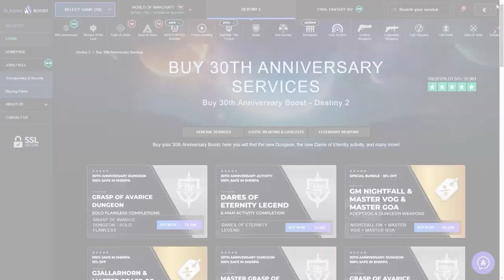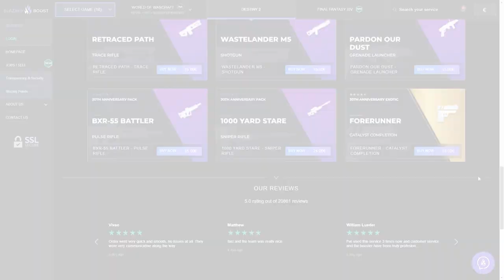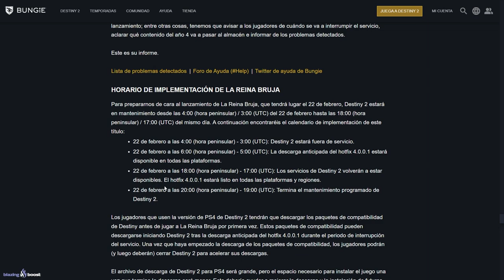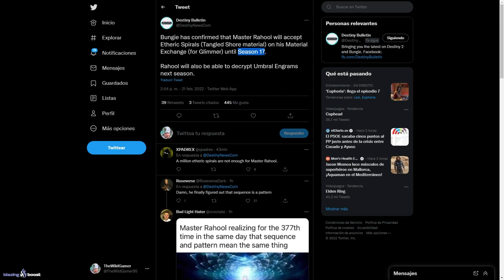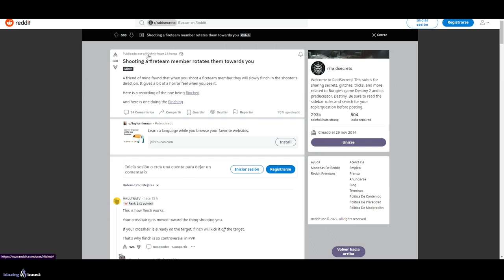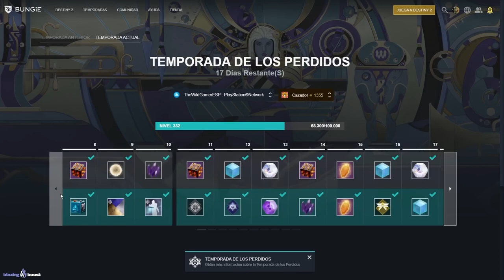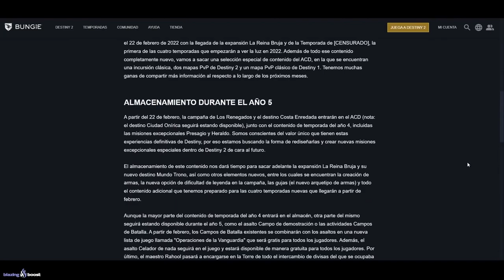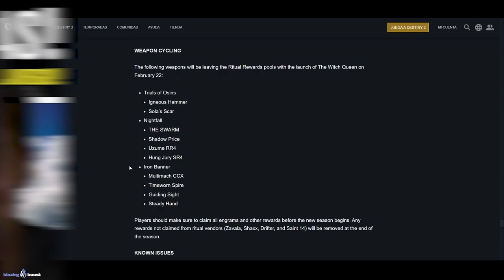CIERRAN SERVERS! HORA PRE DESCARGA! HABRÁ EVENTO FINAL? GUERRA PSIONICA! NOTICIAS y MÁS! | Destiny 2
💠TODO LO GRATIS con REINA BRUJA! - MISIONES! GUJA! DESTINOS! RAIDS! CRAFTEO y MUCHO MÁS! | Destiny 2✅

0:00 Introducción
1:22 CIERRAN LOS SERVIDORES a esta hora
2:25 EMPIEZA LA PRE DESCARGA de LA REINA BRUJA a esta hora
2:53 Maestro Rahool al rescate
3:32 Curiosidad innecesariamente interesante
4:22 Guerra Psionica 👀 + La Semana que viene en Destiny 2
4:37 APROVECHA ESTAS HORAS para PREPARARTE
7:28 APROVECHA LAS PRIMERAS HORAS DEL DLC para SUBIR RÁPIDO
8:04 Muchas cosas son GRATIS, AVISA A LOS PANAS
8:42 ¿Habrá evento final? - Opinión
10:10 Outro

🎁HABRÁ 3 GANADORES:
🥈TEMPORADA 16✨
🥉EMBLEMA EXCLUSIVO: "Shattered Harmony"

✅Requisitos:1️⃣️Sigue a @KikiTTV_, a @optimusgaming26 y a @TheWildGamer95
2️⃣RT🔁y Like💖

► ¡Sígueme!
• Accesorios Gaming 10% dto. Código wildgamer

► Comunidad de PS4: TheWildGamers
► Videos que pueden interesarte:
• NUEVO GAMEPLAY! GUJA RAID! NUEVA TORRE! NEW LIGHT 3.0! NÚMERO DE MISIONES! MODS y MÁS! | Destiny 2
★ Gracias por checkarte el video!
► LOS MIEMBROS DE CANAL MÁS EXCEPCIONALES!
👨‍🚀Ernes Muñoz✨
👨‍🚀Sebastian Garcia✨

💠MI PC:
• CPU: AMD Ryzen 7 5800X 3.8 GHz 8-Core Processor
• GPU/ Gráfica: Gigabyte GeForce RTX 3060 12 GB
• PLACA BASE: Asus ROG STRIX B550-F GAMING (WI-FI) ATX AM4
• CPU Cooler: Corsair H100i RGB PLATINUM 75 CFM
• Memoria RAM: Corsair Vengeance RGB Pro 32 GB DDR4-3200 CL16
• ALMACENAMIENTO: Samsung 970 Evo Plus 1 TB M.2-2280 NVME
• TORRE: Corsair iCUE 465X RGB ATX
• FUENTE: Corsair 850 W